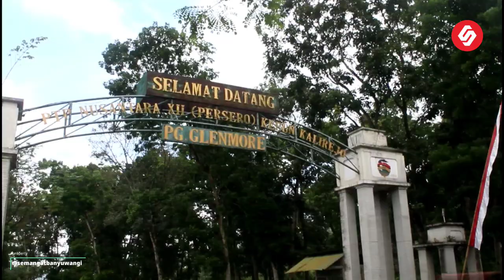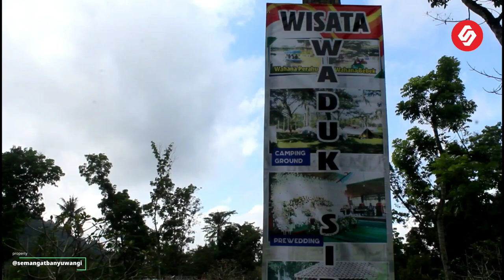KONDISI JALUR LINTAS SELATAN BANYUWANGI TEMBUS PACITAN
Jalur Lintas Selatan (JLS) adalah jalan yang menghubungkan kota/kabupaten di sisi selatan Pulau Jawa. Video ini merupakan ulasan kami tentang JLS yang masuk wilayah Kabupaten Banyuwangi, tepatnya di Kecamatan Glenmore.

Jika ada kritik dan saran silakan tulis di kolom komentar, tekan like jika anda menyukai video ini, dan tekan tombol subscribe apabila anda ingin mendapatkan pemberitahuan ketika kami mengunggah video baru.

Terimakasih.